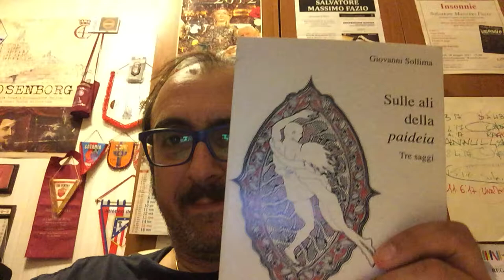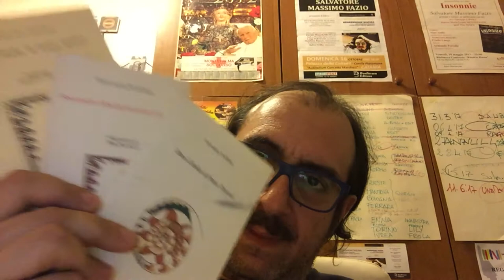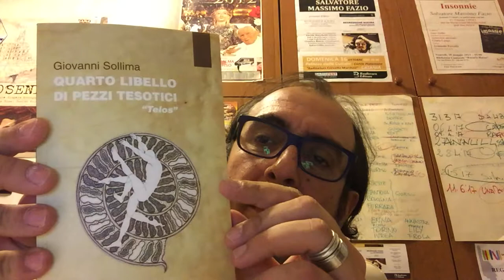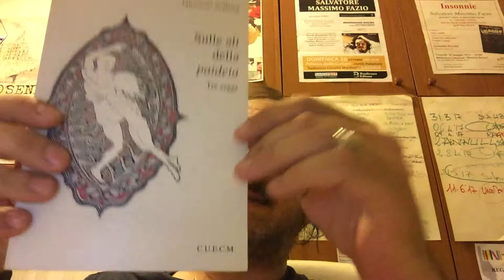Giovanni Sollima - Speciale autori - Agosto 2017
Certamente non il musicista, ma il poeta, novelliere e scrittore Giovanni Sollima è il primo che inaugura la sezione "Speciale autori" del blog letto riletto recensito